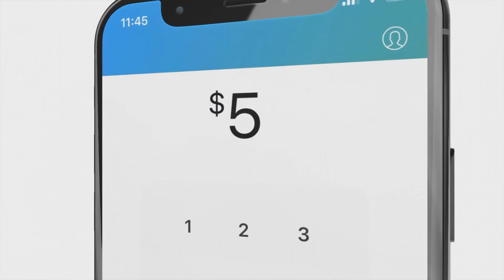Weekly eNews - January 5, 2024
COMMUNITY GROUPS | STARTING JANUARY 14
Join us for a new season of Community Groups at Church on the Hill, starting January 14! Discover a group that fits your age and life stage, either at church or in homes, any night of the week. Not in a group yet? Plus, if you're already enjoying the benefits of being in a group, invite someone who isn't to join and experience the same sense of belonging.

DIVORCECARE | STARTING JANUARY 11
Also, starting January 11, we're offering a DivorceCare recovery group to support those going through or considering divorce. This 13-week program includes expert videos and small group discussions, providing guidance and a supportive community. Don't face this challenge alone; sign up

GO TEAM JAPAN INFO MEETING
Exciting news for those interested in missions! We're planning a trip to Japan from July 18-26 to support our global partner, John Houlette, and engage in kids' basketball camps and cafe ministry.

GIVING AT CHURCH ON THE HILL
Lastly, we're transitioning our digital financial platform to Planning Center. If you have recurring donations set up with PushPay, please cancel them and set up new ones through Planning Center Need help?